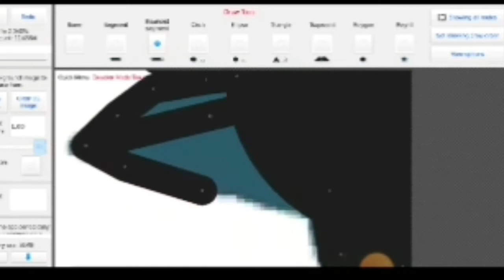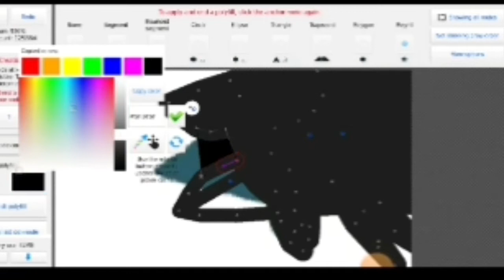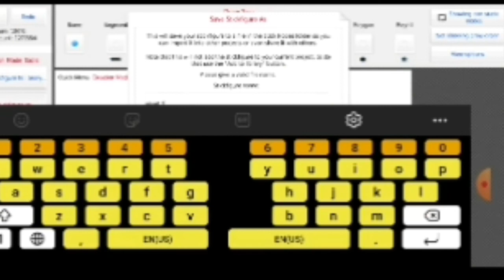Making pivot fish